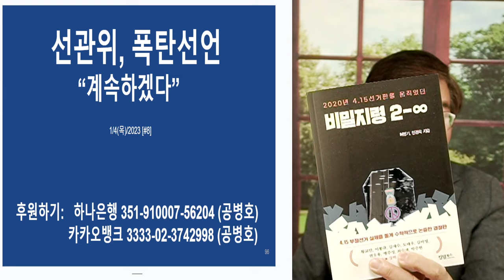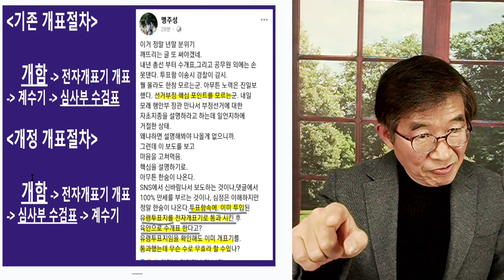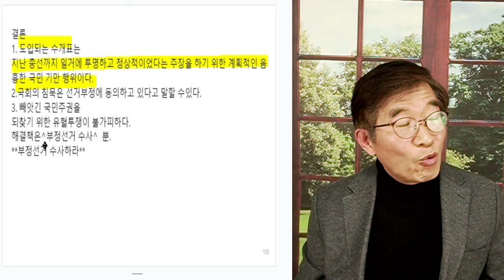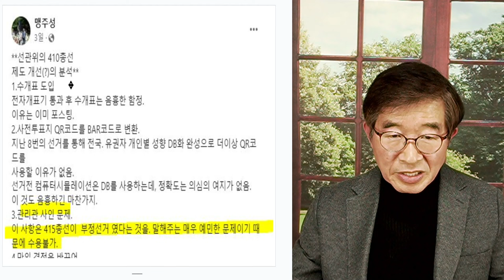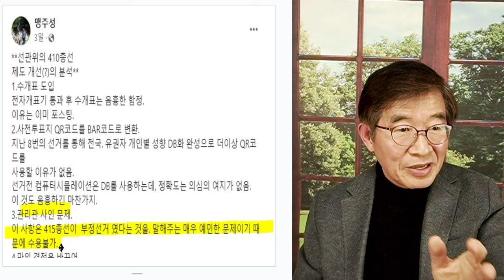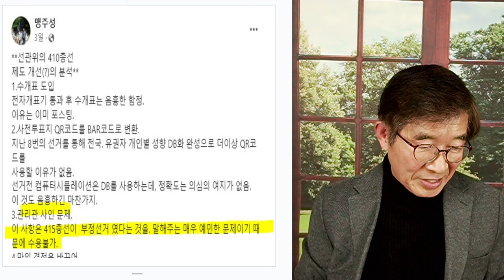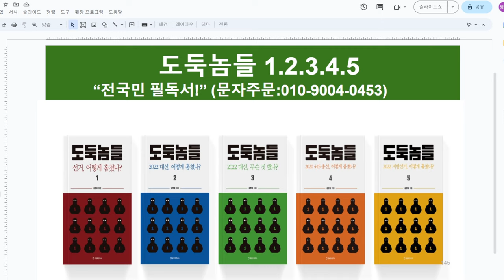선관위, 폭탄선언 / "계속한다. 잔말마라" [공병호TV]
Bitcoin : 3MTW849AkP2ftLeSK2teZHMmzLu7Z83s9U